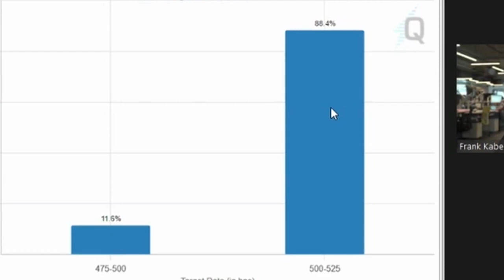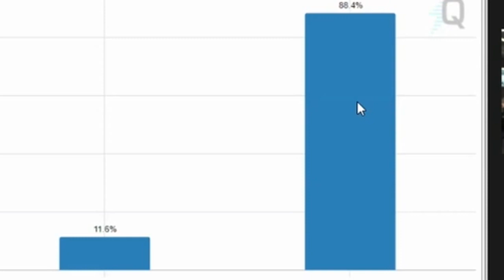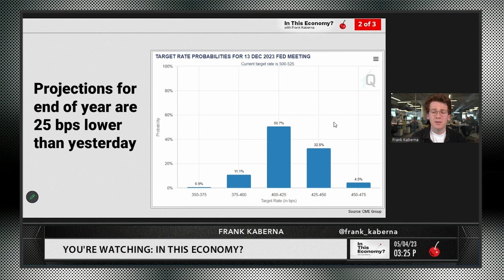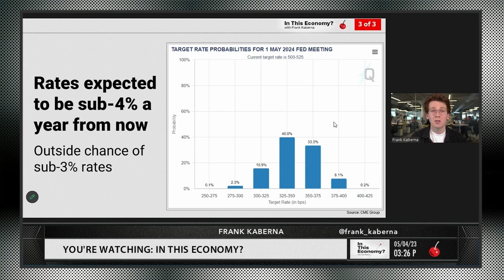How The Fed ACTUALLY Works, in Under 4 Minutes